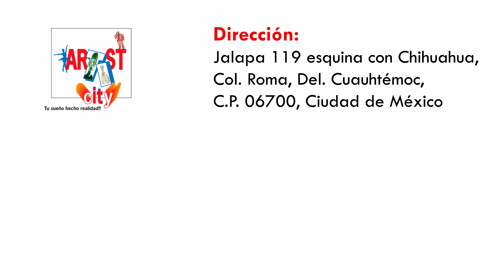Supracolor de Kryolan parte 2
Les presentamos la segunda entrega de Supracolor, una de las líneas de Kryolan más extensas. ¿Quieres saber qué es el maquillaje luminiscente? ¿Sabes cuáles son las paletas  de maquillaje Kryolan para efectos especiales? ¿Conoces la línea de Supracolor Clown? Averigua las respuestas a estas preguntas en nuestro nuevo vídeo.